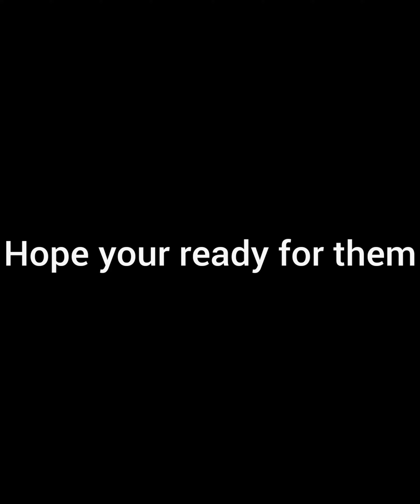Slick Scorpion Goku 12th anniversary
It has been 12 years since The was started and I wanted to thank you guys for watching the channel it mean so much for me